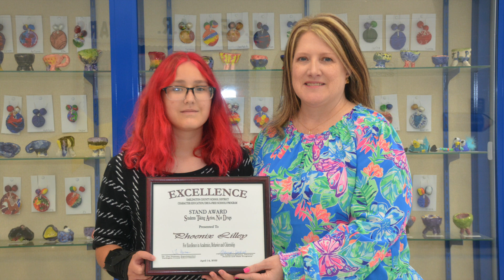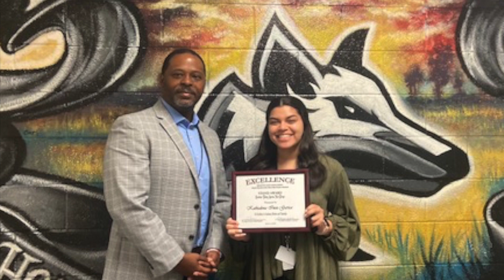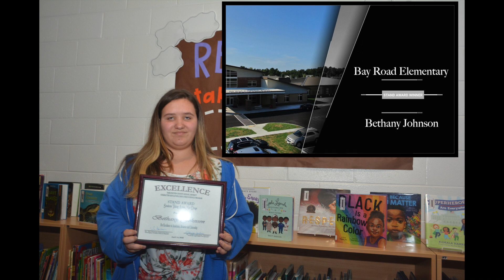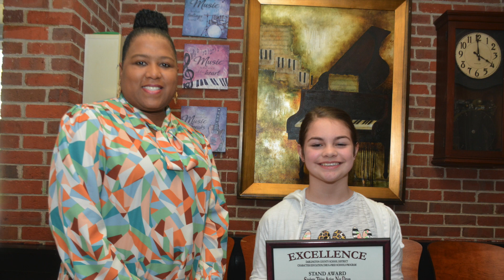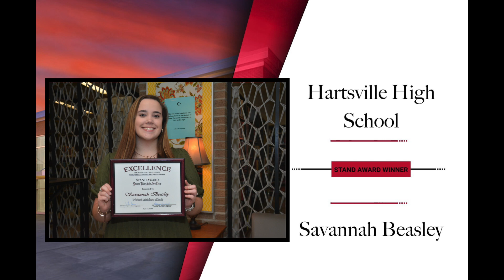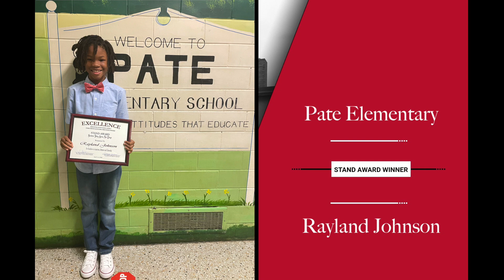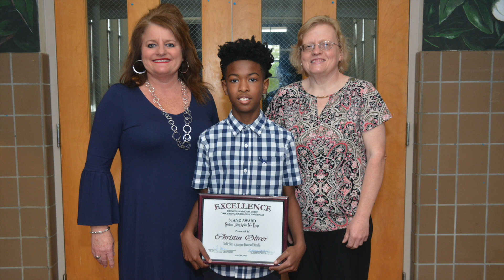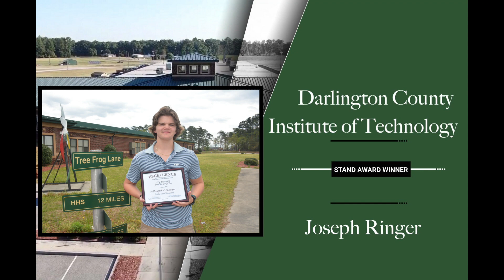2021-22 DCSD STAND Awards Ceremony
Join us as we celebrate our 2021-22 STAND Award winners in the Darlington County School District. STAND is an acronym for “Students Taking Action, Not Drugs.”

The awards are presented to a student from each school who displays positive character, encourages others to live drug-free lifestyles, and seeks to improve in academics and behavior. The ceremony is the culmination of the district’s Drug-Free Schools and Character Education program. Winners are selected by their schools after completing the program.

00:03 Introduction - Dr. Tim Newman
01:09 Lamar Schools
05:58 Keynote Address - Kathialena Inez Garcia
07:35 Society Hill
09:26 Hartsville Schools
17:08 Performance Introduction - Dr. Lilkenya Jenkins
18:01 Isaiah Davis - Original Poem by Paulette Lunn
19:06 Hartsville High Foxappella - "In My Life" by The Beatles
21:43 Darlington Schools
34:04 Closing - Carlita King